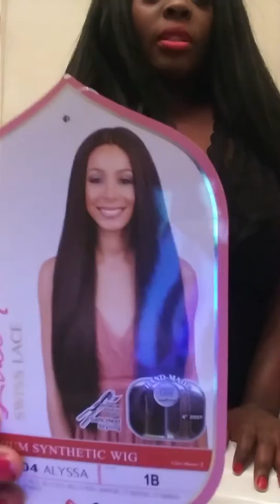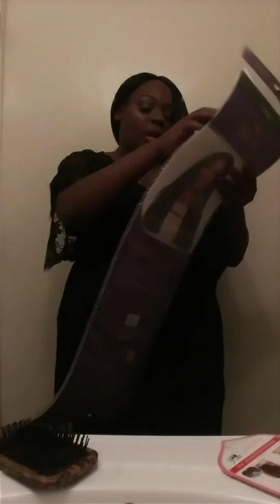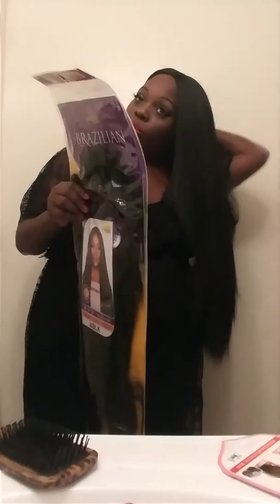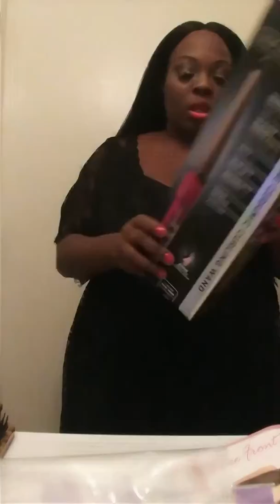Bobbi Boss Alyssa wig review with mini accessories haul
I show off my Halloween costume, new wig, and new cool accessories!